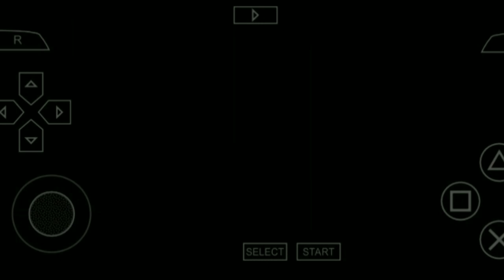Grand Theft Auto Liberty City Stories PPSSPP - Episode 05 Ma's Cipriani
ABOUT GRAND THEFT AUTO LIBERTY STORIES

In Liberty City Stories,former trusted wise guy for the Leone crime family,Toni Cipriani returns home after spending time in hiding for killing a made man.Now, the streets of Liberty City are in turmoil,as warring families vie control and the town begins to self - destruct under waves of politician corruption, organized crime,drug trafficking and union strikes.Deranged hit men,morally depraved tycoons,cyncial polticians and even his own mother stand in the way as Toni tries to bring the city under Leone family control.